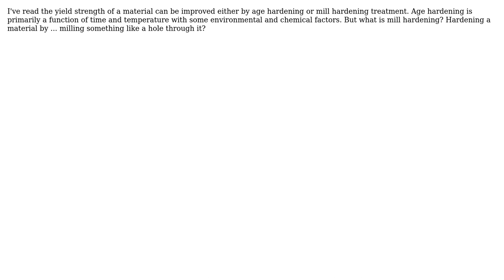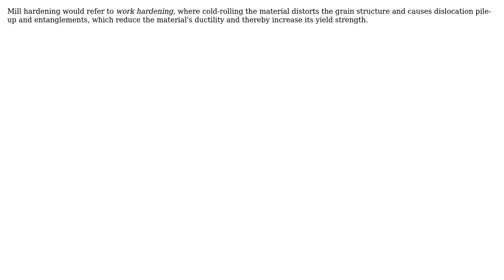Engineering: What is a "mill-hardened" material? (2 Solutions!!)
Engineering: What is a "mill-hardened" material?

With thanks & praise to God, and with thanks to the many people who have made this project possible! | Content (except music & images) licensed under CC BY-SA | Music | Images & others | With thanks to user niels nielsen user KMC user J... and the Stack Exchange Network Trademarks are property of their respective owners. You are responsible for your own actions.